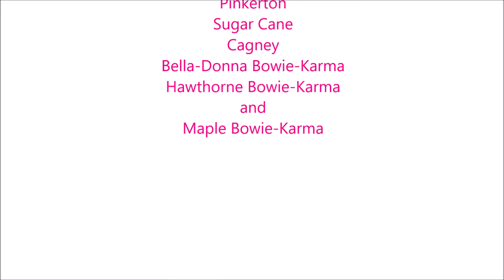The Sims 4 Seasons Rainy's Rainbow Ep 5 Twin Flames Machinima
It's a full house as the Karmas welcome two more family members: Vanessa Anne, and Nicholas Karl, swelling their ranks to eight!